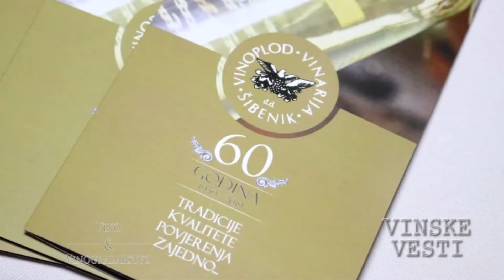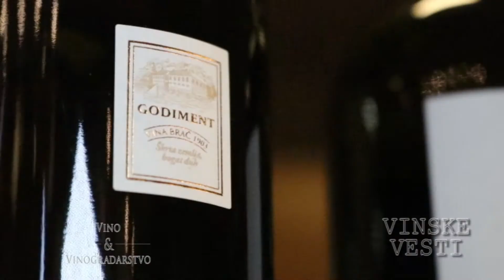Vino koje se ne popije u Hrvatskoj koristiće se za pravljenje dezinfekcionih sredstava